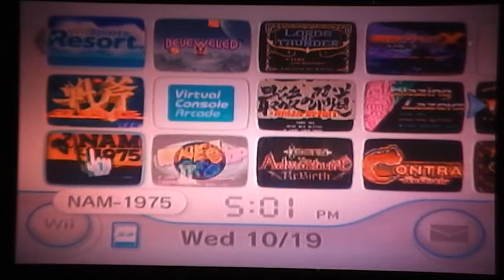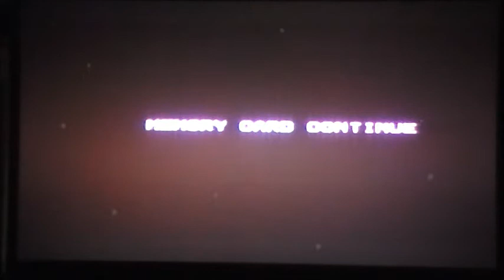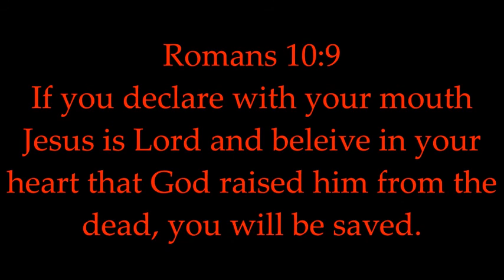Nam 1975 Neo Geo review + play- game night with Retro